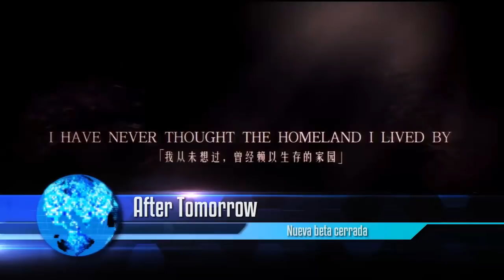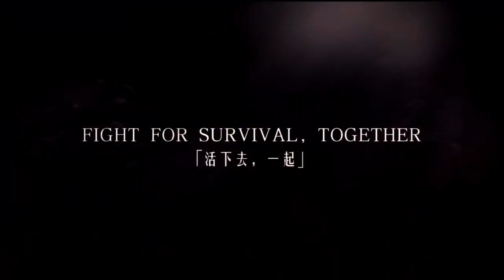KOF, Demonic Manor 3, MC5 Battle Royale, Xeno Maker, Fortnite, Free Fire y Mas Noticias Android iOS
Descarga juego de dragon ball super con la nueva transformación de goku con cabello blanco